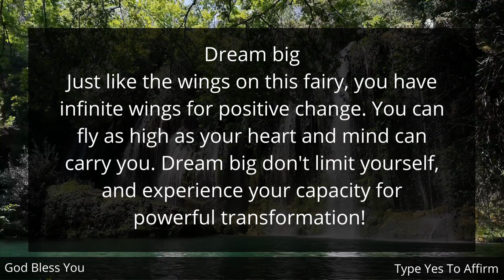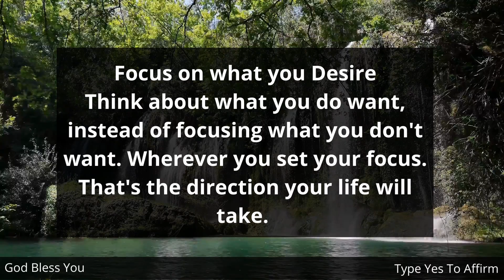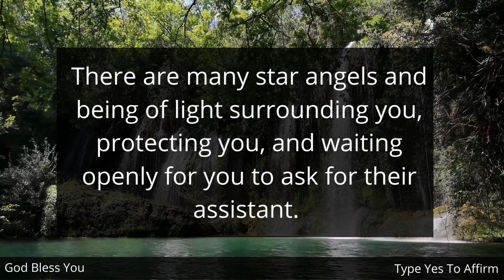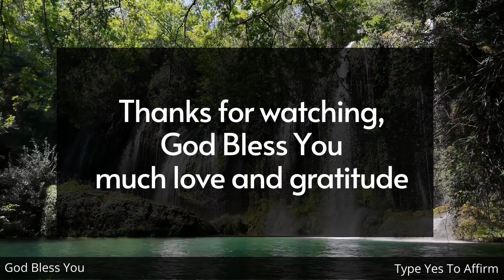🔴I Have A Last Message For You❣️| Gods Message For You today |🦋Open it🦋positiveaffirmations LOA#🦋